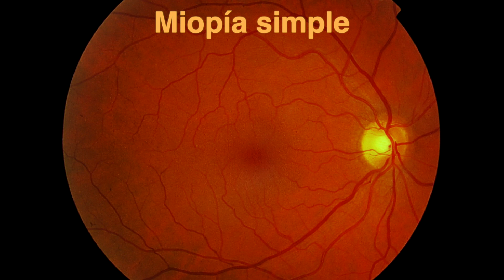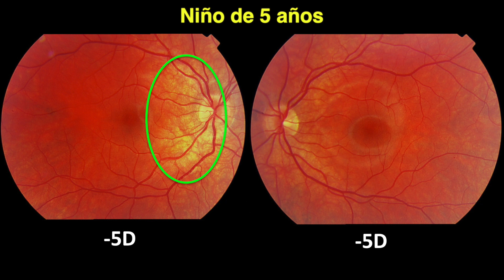Fondo de ojo en la miopía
Este vídeo es complementario del anterior: Miopía simple y degenerativa. El Dr. Sergio Bonafonte nos ayuda a identificar con varios ejemplos las estructuras del fondo de ojo en la miopía degenerativa.

Pasaje Méndez Vigo 6,  08009 Barcelona. España